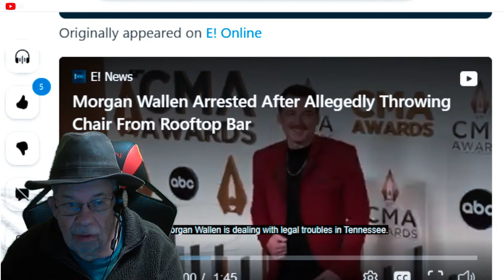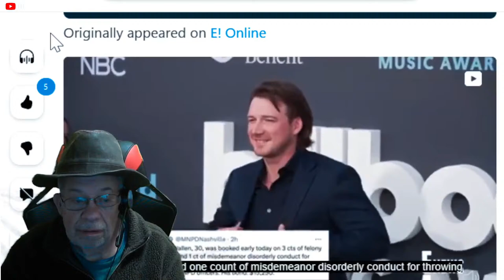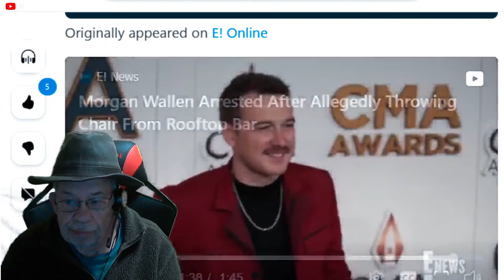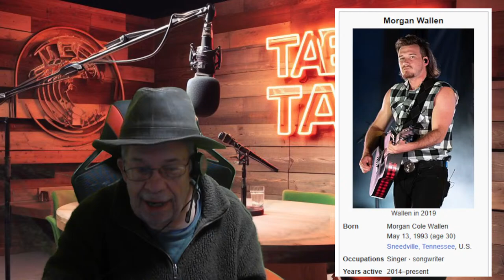EP24 Table Talk with Bob Colbert Podcast Morgan Wallen American Country Musician